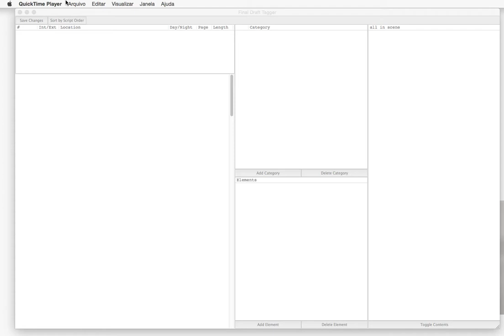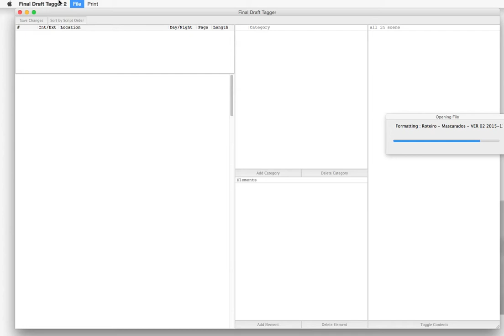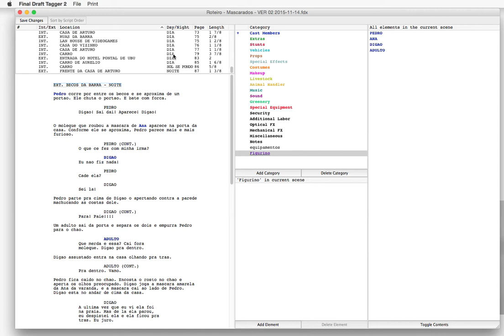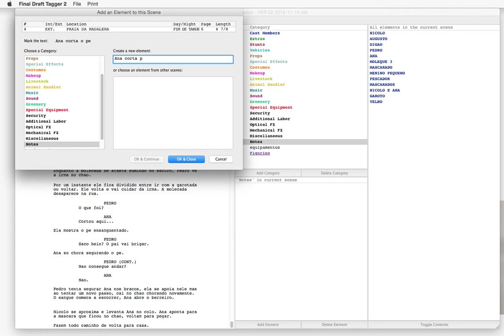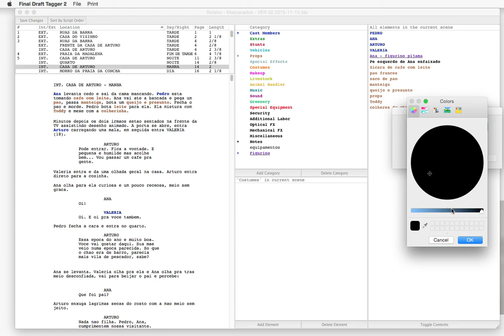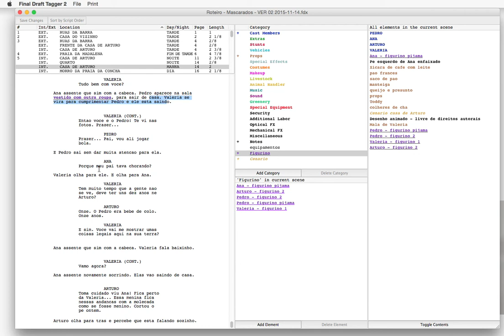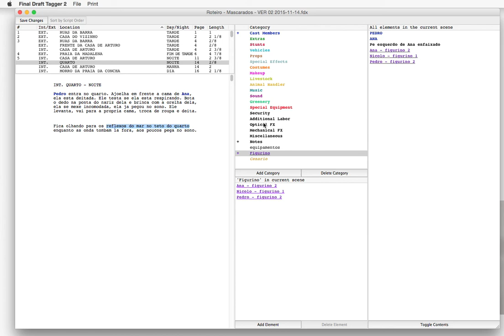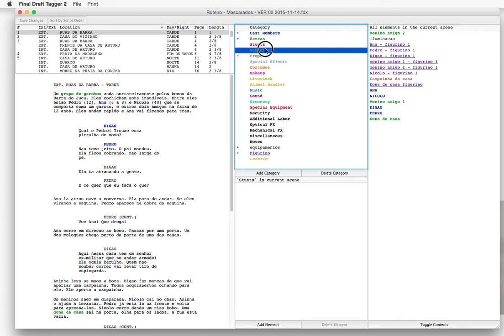Tutorial - aprenda sobre assistência de direção e continuidade usando o Final draft tagger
Final Draft Tagger

Final Draft Tagger é um programa de marcação de itens de filmagem associado ao programa de escrita de roteiros, Final Draft.

Ele serve para que você marque objetos de cena, atores, figurantes, efeitos, sons, carros, animais, equipamentos entre outras variáveis de uma filmagem cinematográfica para criar relatórios de cena especificando tudo o que a produção, assistência de direção e outros setores como figurinista, diretor de arte, produtor de cenários etc, precisam saber para produzir uma cena.

Nesse tutorial eu me aprofundo não só na utilização do programa, mas entro em conceitos de assistência de direção e continuidade para estimular um trabalho feito com feeling e muito esmero.

ps. : O programa só funciona com roteiros feitos com o Final Draft